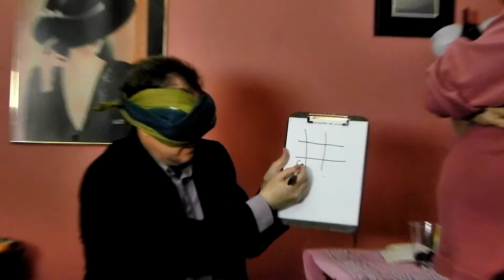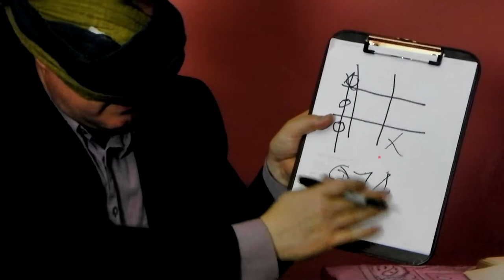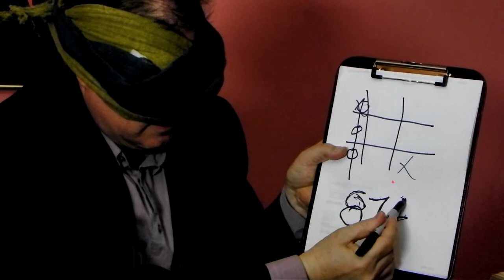Blindfold Enigma Part 2.mp4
Part 2 of a 3-part series on a magic routine called "The Blindfold Enigma" and a tribute to the master illusionist Kuda Bux.